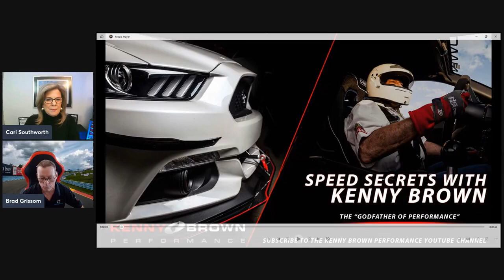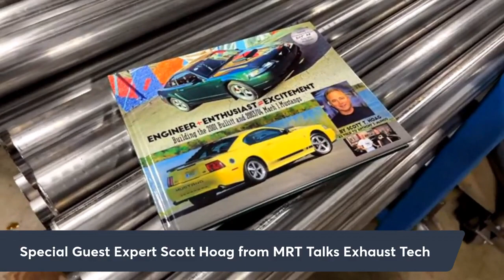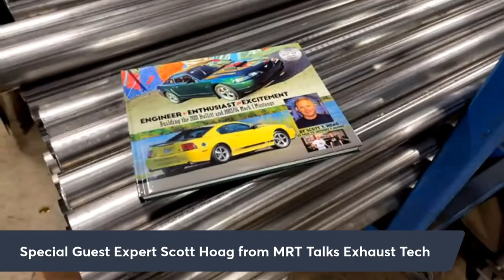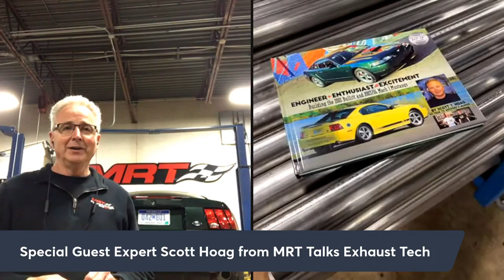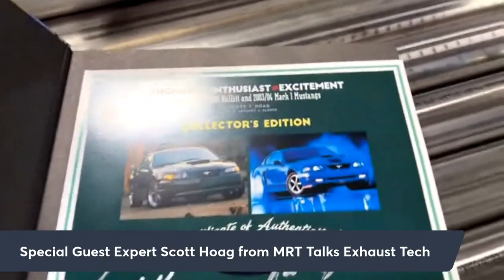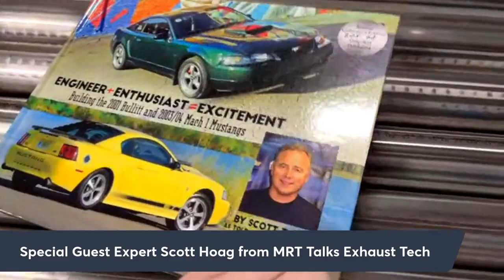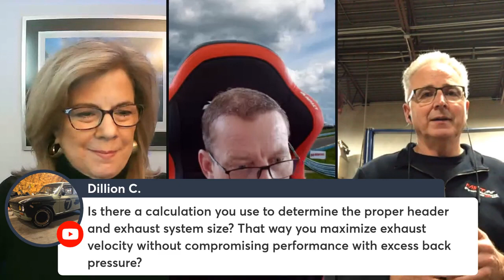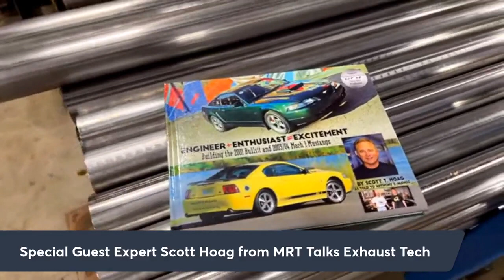Special Guest Scott Hoag, Owner of Mustang Racing Technologies on Cars & Coffee - Episode 91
This week Cari and Brad are joined by Special Guest Scott Hoag from MRT. Scott is the Owner of Mustang Racing Technologies Inc., and together we talk teach on engineering premium Stainless Steel Exhaust Systems and everything you want to know about sound engineering, along with Live Q&A and more…

This week’s LIVE Q&A provides some great questions and feedback with many tips to improving the performance of your Mustang.

*** Want more of what you viewed? Join Kenny LIVE for CARS & COFFEE WITH KENNY each Saturday at 10:00AM EST simulcast LIVE on both this KENNY BROWN YOU TUBE channel and the KENNY BROWN PERFORMANCE FACEBOOK

*** Want to stay in touch with KENNY BROWN? Sign-up for the KENNY BROWN NEWSLETTER filled with all things performance, tips, and tricks to enhance your driving experience along with a path to the right products for your driving application. KENNY BROWN NEWSLETTER SIGN-UP

*** Not a member of the KENNY BROWN SPEED THERAPY SOCIETY Facebook Group? Join a group of like-minded street-performance, racing, and track junkies focused on Transforming Their Driving Experience!

*** Want to know more about Kenny’s collection of WORLD-CLASS STREET AND TRACK CARS and HIGH-PERFORMANCE COMPONENTS for Ford Mustangs?

Kenny Brown is a world-class manufacturer of serialized performance cars along with quality chassis and suspension parts for 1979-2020 model years as well as offering a wide range of brake systems and accessories, engine, and cooling products, along with merchandise to make your day at the track a successful one.